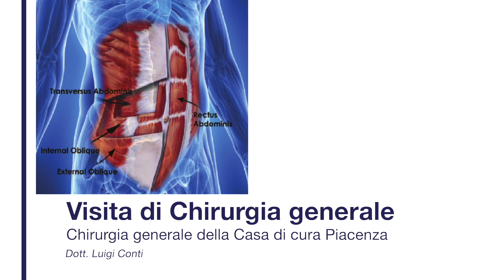Dott. Luigi Conti - Visita di Chirurgia generale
Il Dott. Luigi Conti, specialista in Chirurgia Generale, ci parla delle prestazioni ambulatoriali e degli interventi chirurgici effettuati in Casa di Cura Piacenza.

La visita di chirurgia generale persegue l’obiettivo di diagnosticare l’eventuale esistenza di patologie che, per la loro cura, richiedono necessariamente la pianificazione di un intervento chirurgico.

Tra i difetti della parete addominale e inguinale che possono essere risolti mediante chirurgia: ernie e laparoceli.
Tra le patologie per cui il paziente si rivolge allo specialista di Medicina generale: calcoli alla colecisti, asportazioni di lesioni cutanee (lipomi), cisti sebacee, onicocriptosi (cosiddetta condizione di "unghia incarnita").